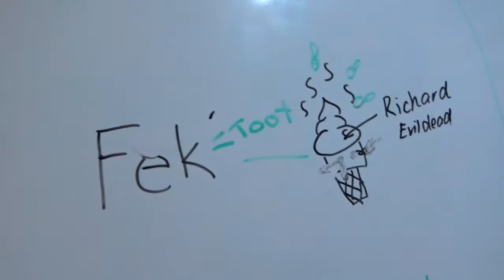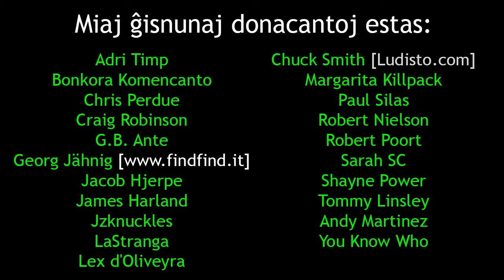La unuaj filma, muzika, kaj pica Esperanto-nokto!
En ĉi tiu videoblogo, mi prezentas al vi la unuajn filman, muzikan, kaj pican Esperanto-nokton en Sidnejo. Ĉi tiu evento ekzistas por allogi junulojn al Esperanto kaj por distri la nunajn junajn esperantistojn.